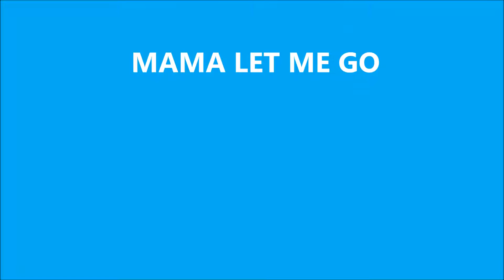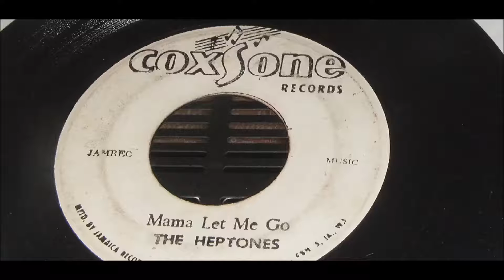THE HEPTONES MAMA LET ME GO COXSONE